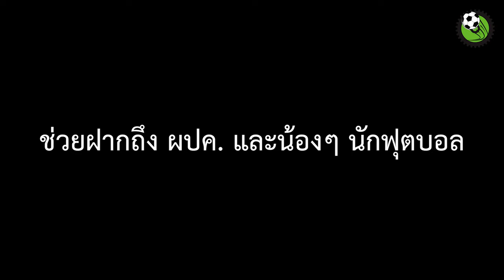ฟันเฟืองเรื่องบอลเด็ก ตอน หัวหน้าผู้ฝึกสอนทีมชาติไทยชุดใหญ่ Mano Polking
อย่าพลาดคลิปนี้ แม้แต่นาทีเดียวครับ
ฟังให้จบ ฟังให้ครบ มีข้อคิดดีๆ อยู่ในทุกเรื่องครับ
กับหัวหน้าผู้ฝึกสอนทีมชาติไทยชุดใหญ่
Mano Polking